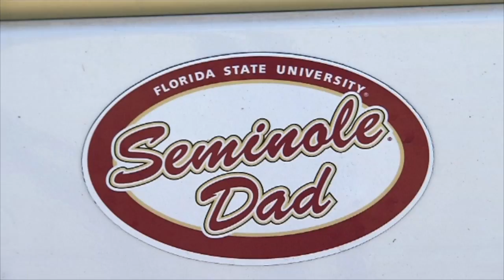kayla reed wcws pkg